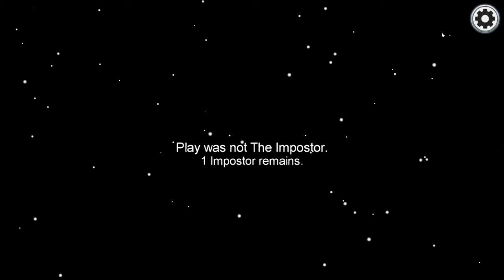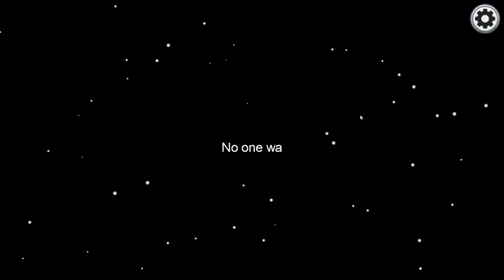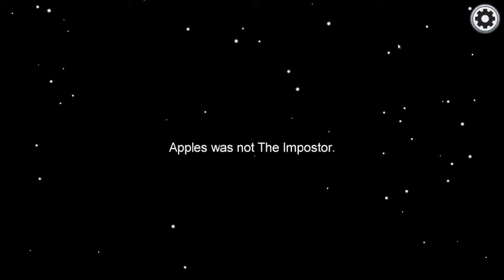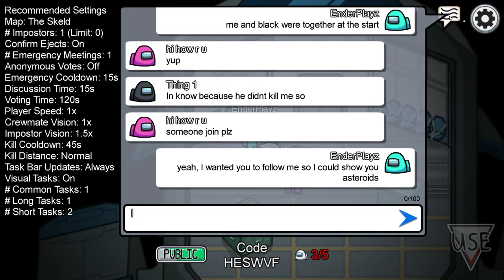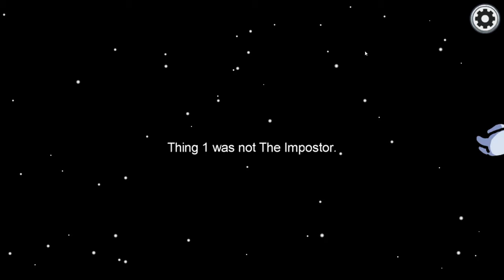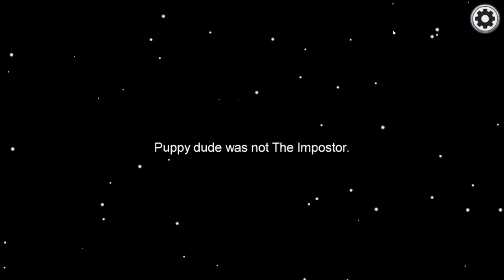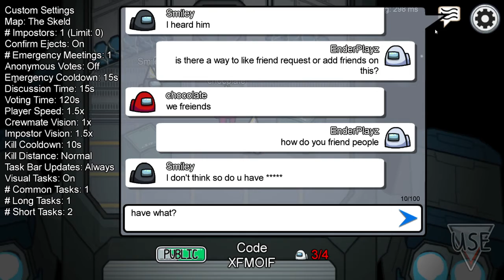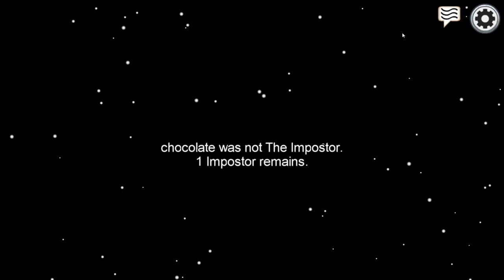Meeting New Friends || Among Us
Some fun games, mostly with very small lobbies.
Enjoy! :D